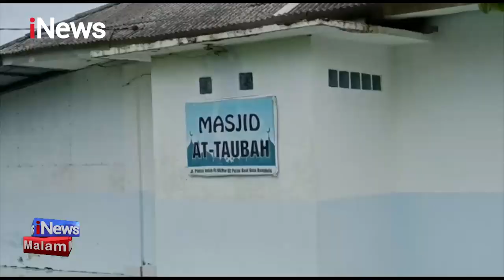iNewsMalam 30 Januari 2023 Segmen 01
iNews Malam Edisi 30 Januari 2023